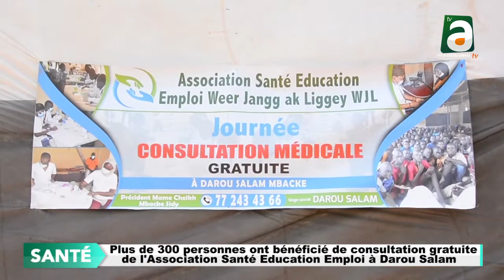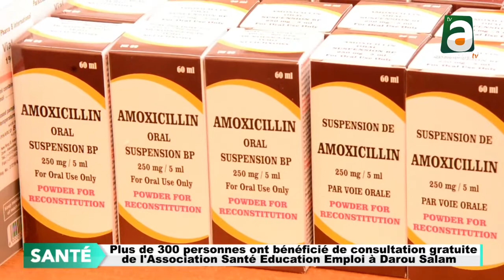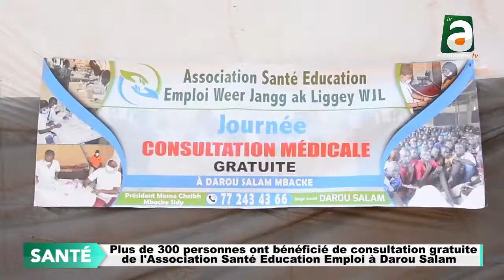Plus de 333 personnes ont bénéficié de Consultation médicale gratuite à Darou Salam par l'ASEE